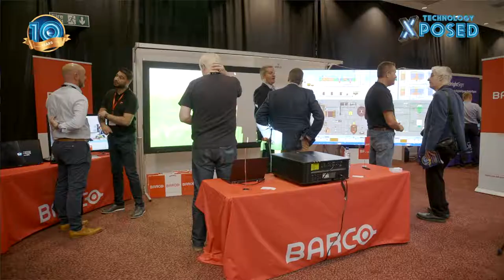Midwich Technology Xposed 2019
Highlights from Midwich Technology Xposed 2019 held at Ascot Racecourse